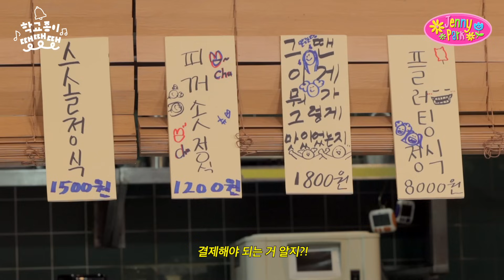오사카 MZ 츠키언니가 말아주는 요즘 인싸법🔔학종땡 EP4.츠키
오늘 학교 끝나고 분식집에서 츠키언니 만났자ㅑ나~~~

*도산분식측의 장소 지원과 협조를 통해 매장에서 안전하게 촬영하였습니다.
촬영에 도움 주신 도산분식 관계자 분들께 감사드립니다.